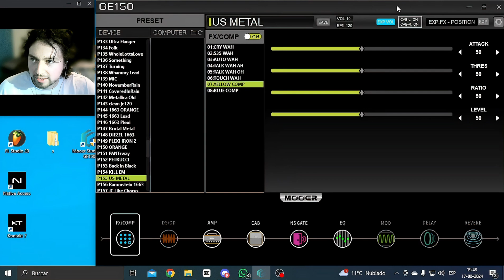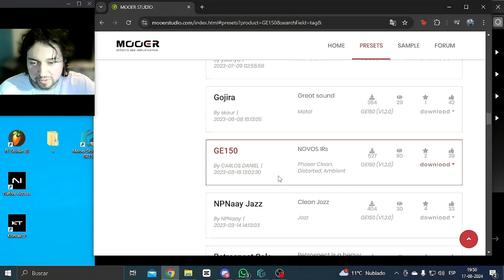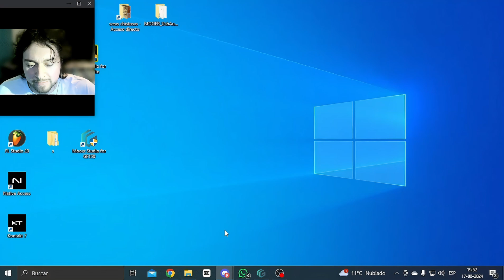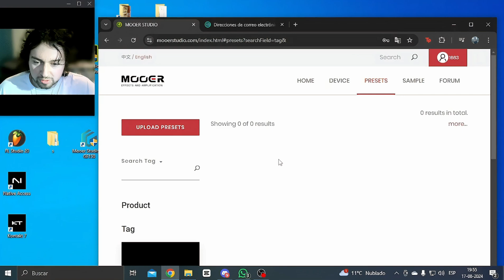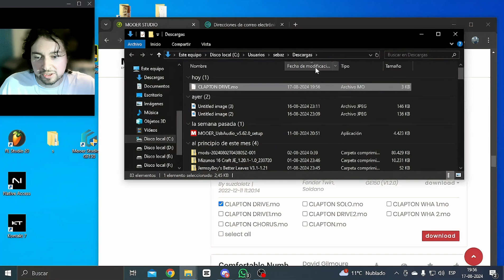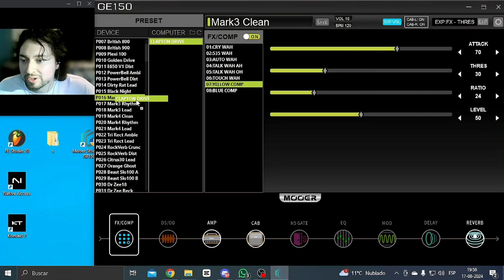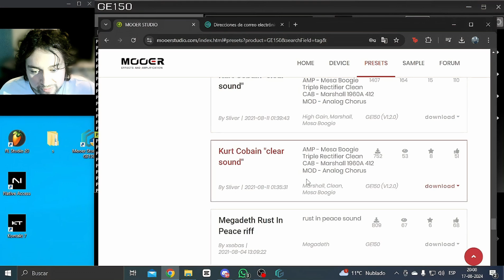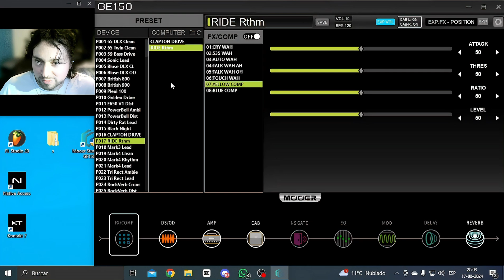Como descargar y cargar preset a la mooer ge150 usando Mooer Studio 😎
Me demore 15 minutos en hacer el video jjaksja se suponía que iba a ser menos de cinco minutos pero resulta que... al final tuve que hacerme una cuenta en mooer studio, así que es un dos por uno... Luego subiré el resumen de cada uno para que dure apenas 3 minutos cada video.

Aquí les muestro como se descarga un preset usando mooer studio, la pagina web donde se pueden descargar preset path de no solamente la mooer ge150, si no que también de los multiefectos como la ge200 ge250 ge300lite ge300 ge1000 ge200pro y así

Time:

0:00 Inicio
5:00 Registrar cuenta
7:40 Descargar preset
8:30 Cargar preset
12:00 Resumen